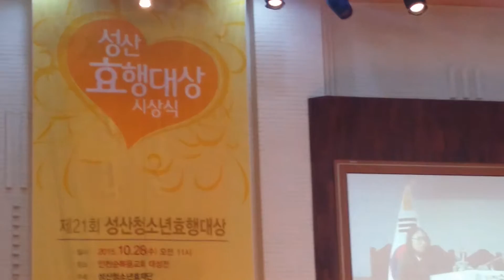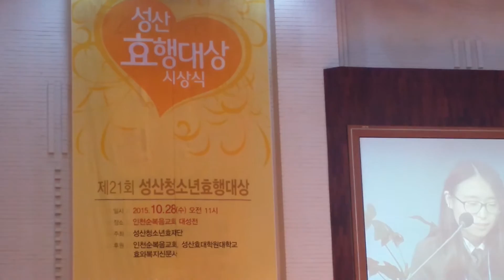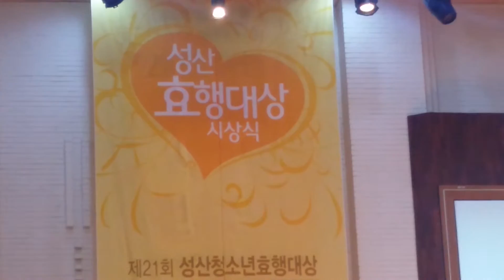효행종합대상 제21회 성산청소년효행대상 유연지 인천디자인고등학교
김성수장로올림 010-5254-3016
신한은행 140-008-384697 (인천순복음 해외선교)

인류구원과 인류행복을위하여
(하모니)성경7효와 7행복으로
하모니하는 세상을 만들어 갑시다

For the salvation and the happiness of humanity, let's make the world of harmony with the Bible 7  hyo and the 7 happiness!